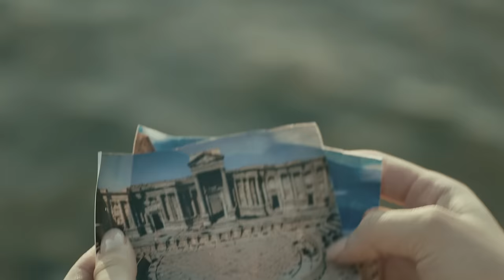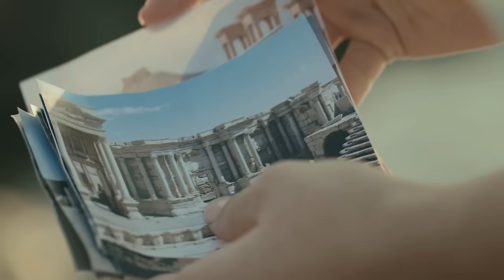زنوبيا، فايا يونان Zanoubia [Official Video] Faia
كلمات: حسام عبد الخالق
ألحان: خالد الهبر
توزيع: ريان الهبر
منتج موسيقي: حسام عبد الخالق

Lyrics by: Houssam Abdul Khalek
Composed by: Khaled Al Habre
Arranged by: Rayan Al Habre
Music Producer: Houssam Abdul Khalek

زنوبيا مش تدمر زنوبيا البلاد
بأرضها بناسها كبارهم والولاد

زنوبيا السهل والنهر والصحرا
راعي بدير الزور ومحبوبته السمرة

زنوبيا ضحكة بحر صور شافا
ضحكة طفل سهران عالشط بيافا

زنوبيا جبال وأرز حور وسنديان
عضفاف الأردن ورد زعتر وريحان

زنوبيا شراع الزمن عمركب بدجلة
رحلة بحّارة وعمْر منلموصل للبصرة

زنوبيا عروس بالأبيض رسمتا
زنوبيا نحنا هو انا وانت

زنوبيا كتابا انكتب بغداد مابتنام
جهازا مطرّز بحلب والعرس بالشام

Lyrics translation:

Zanoubia is not Palmyra
Zanoubia is home
With all the land and all the people
The old and the young

Zanoubia is the fields, the rivers and the desert
A shepard in Deir el Zor,  and his beloved girl

Zanoubia is a smile, the sea of Tyre glimpsed it
The smile of a child staying up late on the shore in Jaffa

Zanoubia is mountains, ceders and oak trees
On the banks of Jordan river, it is roses, thyme and basil

Zanoubia is the sail on a boat in Tigris
Sailors' eternal trip From Mosul to Basra

Zanoubia is a bride
I painted her in white
Zanoubia is us, you, me and him

Zanoubia wrote her vows
Baghdad will celebrate all night
Her bridal dress is embroidered in Aleppo
And the wedding in Damascus

العازفون

ترومبيت منفرد (المقدمة): نزار عمران
إيقاعات: وليد ناصر
قانون: جهاد أسعد
بيانو: ريان الهبر
ترومبيت: إيلي نجيم
تينور ساكس: نضال ابو سمرا
ترمبون: دافيد نوران
فلوت: ايلينا باتريستا

كمنجات:
فرات حنانا
مجد جريدة
شادي جارور
سامر جندلي

الكورال:
سليم لحام
مهنا جحى
ايلي سعد

تم التسجيل والميكساج من قبل جواد شعبان في ستوديو One Hertz Studio
ماسترينغ: رالف سليمان

Musicians

Trumpet solo (intro): Nezar Omran
Percussion: Walid Nasser
Keys: Rayan Habre
Qanoon: Jihad Assad
Trumpet: Elie Njeim
Tenor Sax: Nidal Abou Samra
Trobone: David Noran
Flute: Elena Patrista

Violins:
Forat Hanana
Majd Jredah
Shadi Jarour
Samer Jandali

Choir:
Salim Laham
Mhanna Geha
Elie Saad

Recorded and mixed at One Hertz Studio, Beirut
Recording and mixing engineer: Jawad Chaaban
Mastered By Ralph Sleiman

Video Directed by Soha Shukayr

Executive Producer
Houssam Abdul Khalek

Hasan Salame

Focus puller
Amir Fakih

Production Manager
Ryme Asaad

Assistant Director
Nada Ammous

Production Assistant
Lea Zouein
Saif abou Ghazal

Cast
Amani Dibo
Sari Salim
Abou Fadi

Dress by
Egal Fashion House

Hair by
Ahmad Assi

Making of
Sami Shukayr

Equipment by
LibanEcho

Editing
Moonshot

Color Grading
Osama Abdulrazek

Special Thanks
North Governorate
Tarek El Merehbi
Nabil Makari
Ralph Malak

Produced by Faia Younan 2017